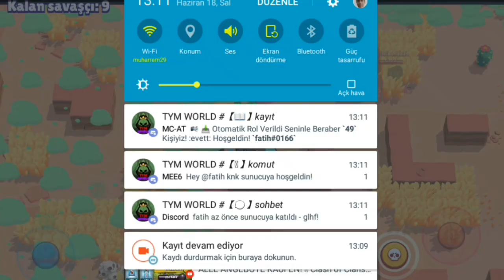TAKİPÇİLERLE EĞLENCELİ YAKALAMBAÇ OYNADIK!!-Brawl Stars